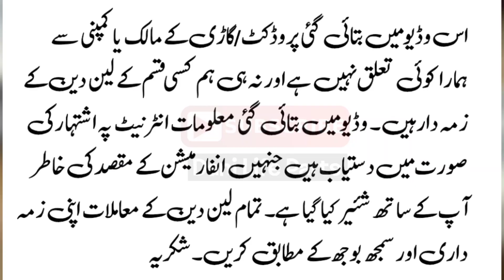Honda Civic Exi 1998 Model | Used Civic Review and Price Details